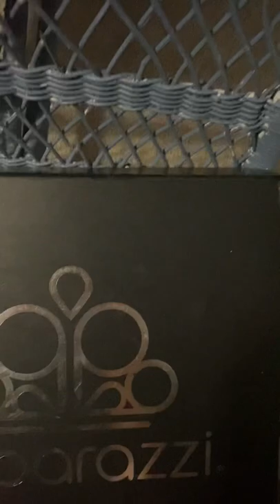Going to court? How to dress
Going into the closet  How to get ready for court